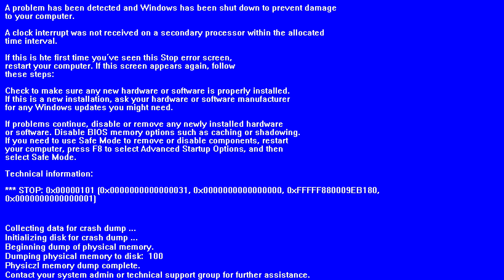АкроCлет Урала III